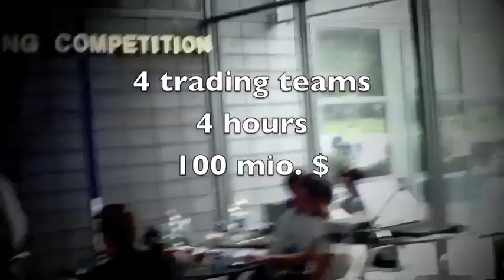Nordic trading competition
4 trader teams, 4 hours, 100 mio. $. Find more at FinanceLab.dk